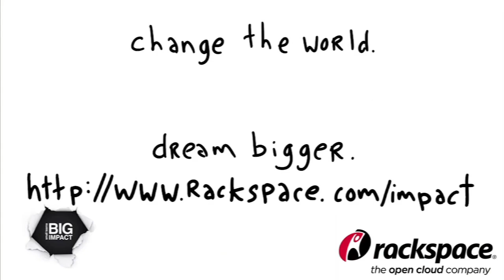Claremont Creek Ventures: Investing in Tomorrow's Health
Health and technology have always crossed paths and it seems like everyday there are new groundbreaking advances that are accomplished. For Ted Driscoll, his role in Claremont Creek Ventures as the Director of the healthcare side of the business is to see how healthcare professionals can make better decisions with the use of technology.